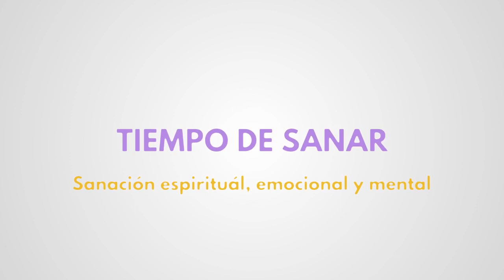Moni Angelitos 10/6/19 - Los mensajes de los ángeles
MoniAngelitos es una persona que ve y habla con los ángeles desde que era una niña.